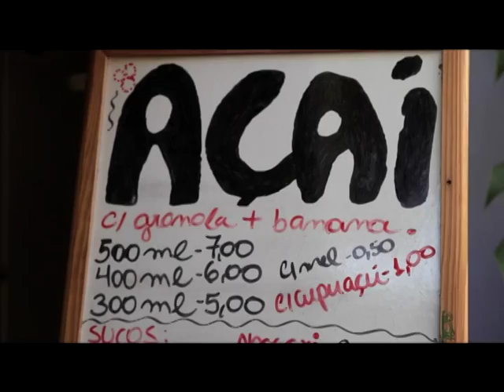Cocinando Sudamérica - martes 21:00